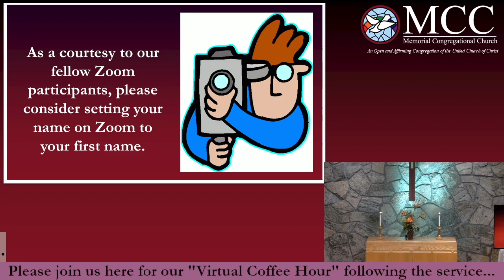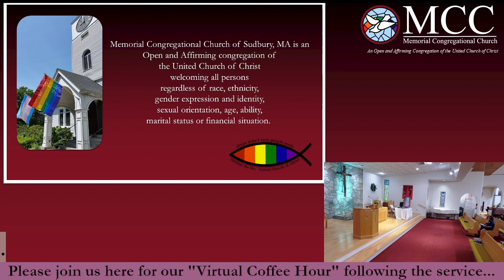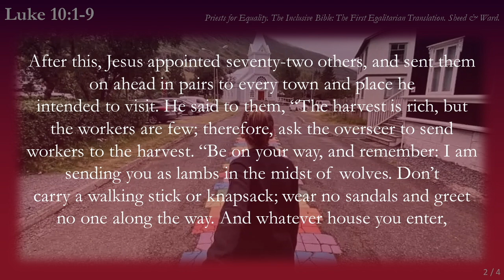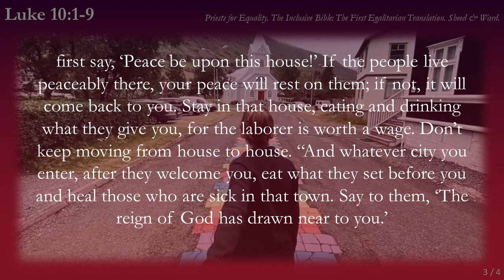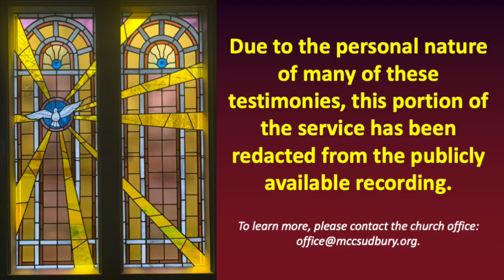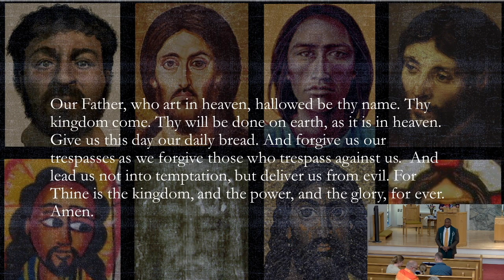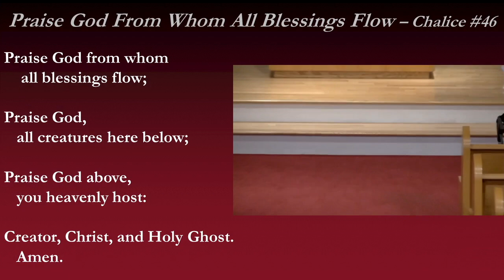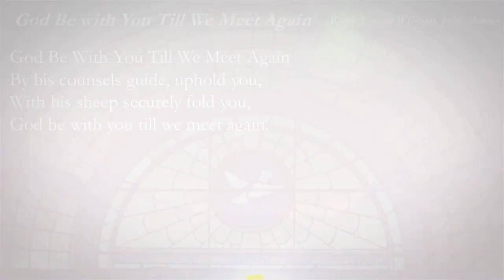Sunday June 9 worship service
Third Sunday of Pentecost, Rev Tom O'Brien / Preaching; Rev. Liz Garrigan-Byerly / Mission Trip Commissioning.